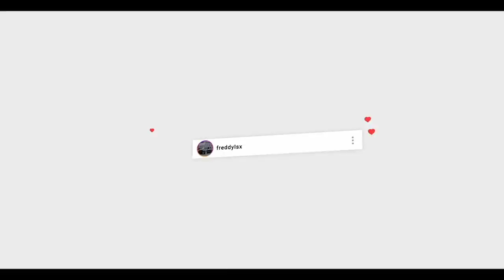GMC BACK IN ACTION RACING THE STREETS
HOUSTON TX
77290